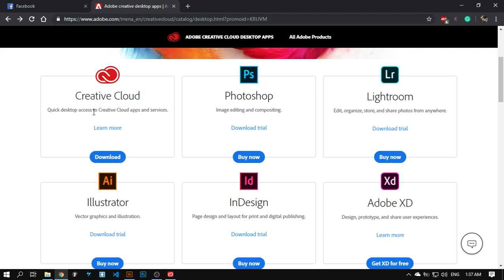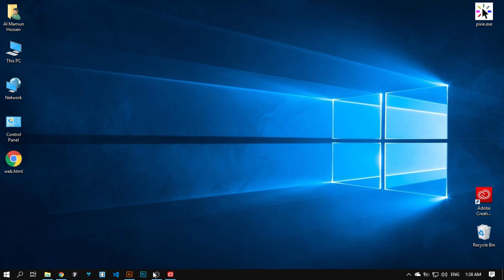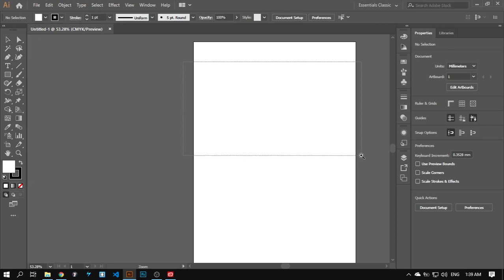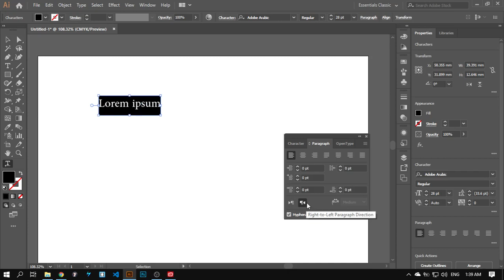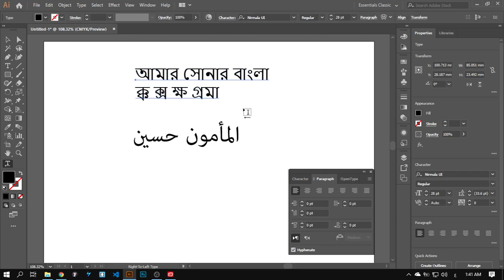How to Type Bangla, Arabic, Hindi & Urdu Default Unicode Font in All Adobe Software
In this video, I am going to explain about how we can Type Bangla, Arabic, Hindi & Urdu Default in All Adobe Software